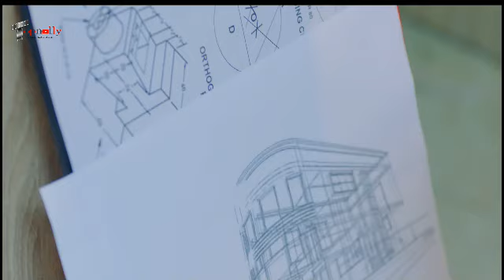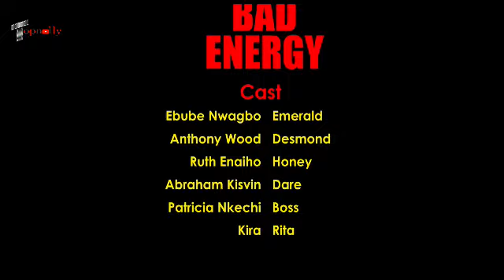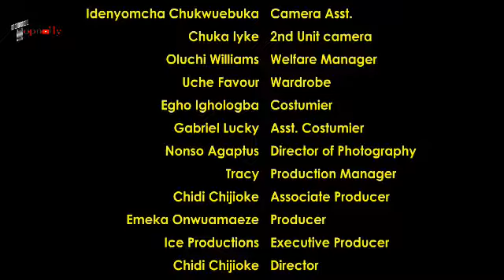I Never Thought i Could Fall In Love AGAIN until D Day i meet him at the restaurant-(2024 NEW MOVIE)